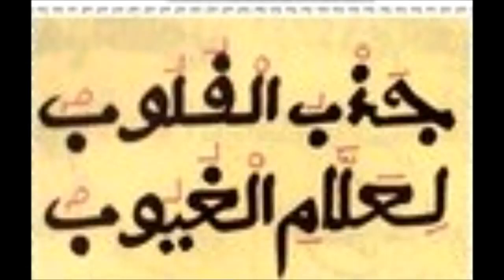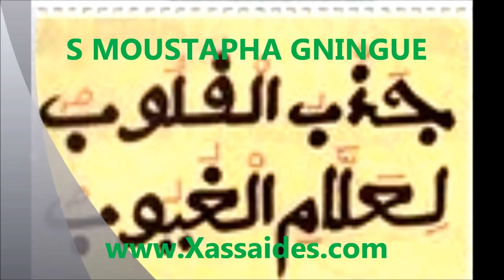XASSIDAS Jazbul Qulôb S MOUSTAPHA GNINGUE TOUBA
Description

khassida 2kourel jazbu 3magal gamou hizbu